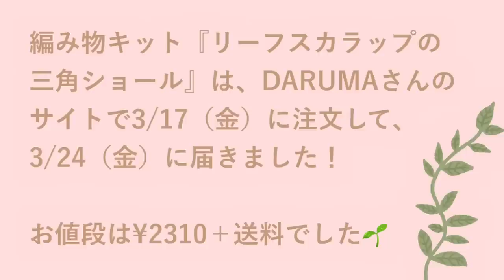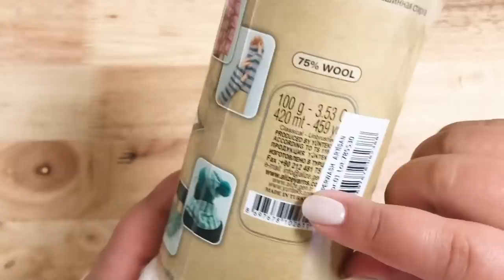購入品紹介 DARUMAの編み物キット|白い毛糸|素敵な布 ep.128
こんにちは、🐏ひつじぐま🧸です🌼

待ちに待ったDARUMA編み物キット『リーフスカラップの三角ショール』が届きました🌿

編むのがすごく楽しみです！